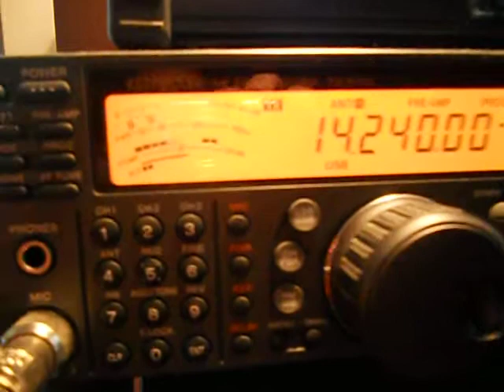HC5AI - Pablo - ECUADOR - 06:22 utc - 11-Aug-2012 - 20 meters band